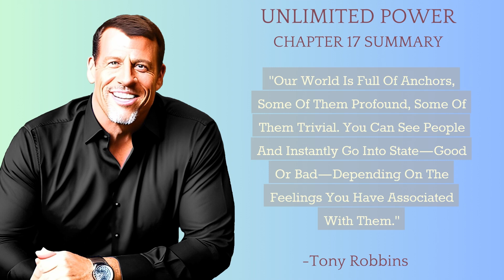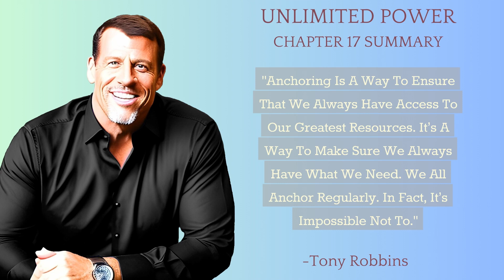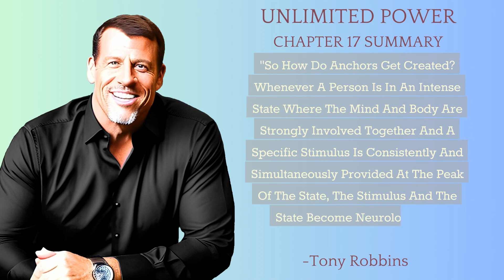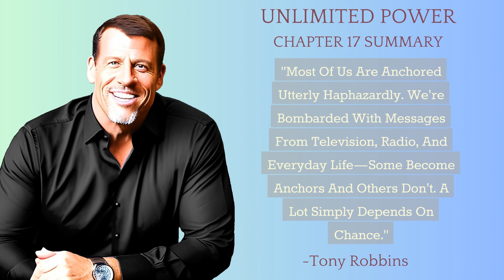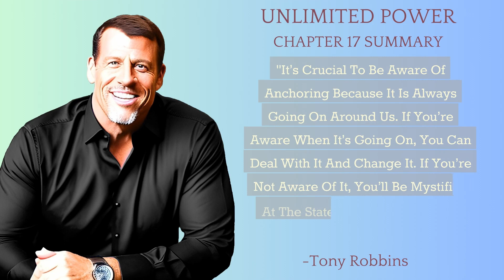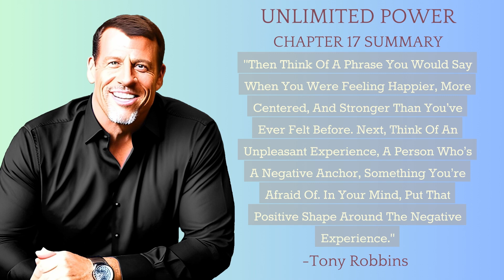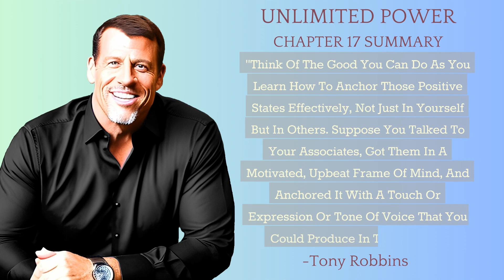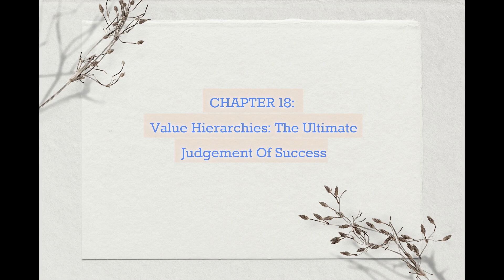Chapter 17: Anchoring Yourself to Success | Chapter Summary of Unlimited Power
In this chapter summary, the author, Tony Robbins, explores how individuals can use anchoring to create and reinforce positive states of mind and behavior linked to success. Anchors can be both internal (associated with thoughts or emotions) and external (associated with physical sensations or triggers). Robbins provides practical guidance on how to establish and utilize anchors to enhance performance, motivation, and overall well-being.